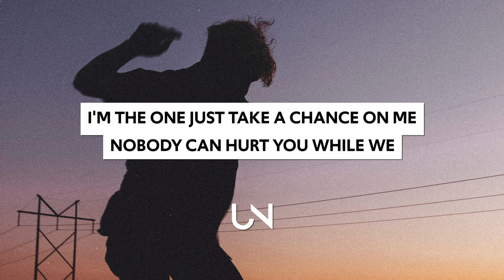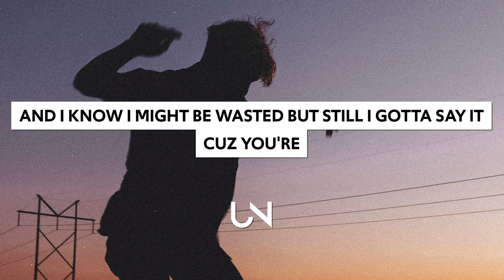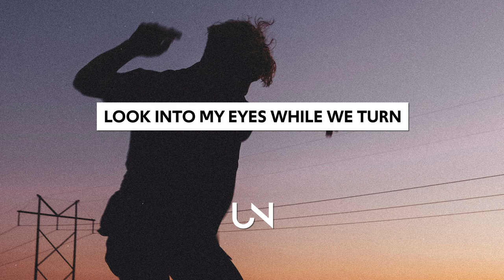Yoshi Flower - Slow Dance (Lyrics)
Yoshi Flower - Slow Dance (Lyrics / Lyric Video)

Lyrics for Yoshi Flower - Slow Dance
I need a break from all this raving
Too much lights and sound can't hear what you're saying
And we were both prone for the misbehaving
So even when the bass bang low and treble go high
We in trouble now, woah

My Cinderella with them vans on
Get your dance on
You don't let nobody concern you
I'm the one just take a chance on me
Nobody can hurt you while we

Slow dance
I hold you with both hands
Stay right here in this moment
While we slow dance
Look into my eyes while we turn

This place was made for escaping
But it's getting too cold on the wall where I'm hanging
The only thing missing is my hand where your waist is
And I know I might be wasted
But still I gotta say it

Cuz you're my Cinderella with them vans on

» UNCVRD«